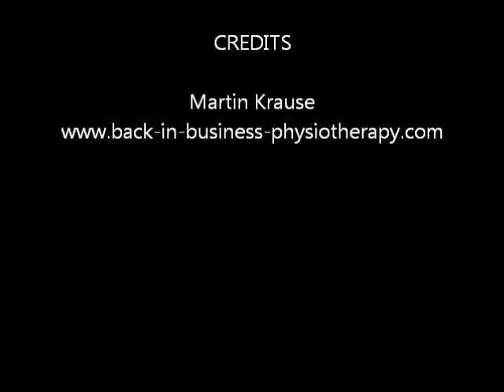Core Stability Allegro Reformer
Pilates @ Back in Business Physiotherapy North Sydney